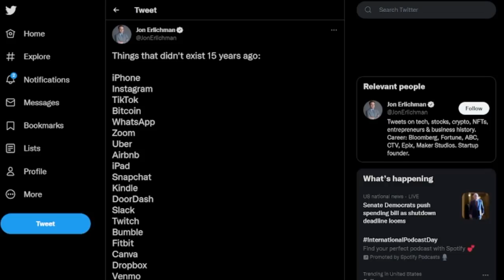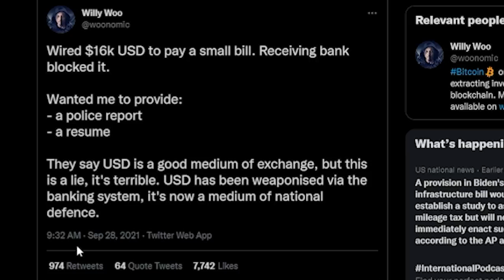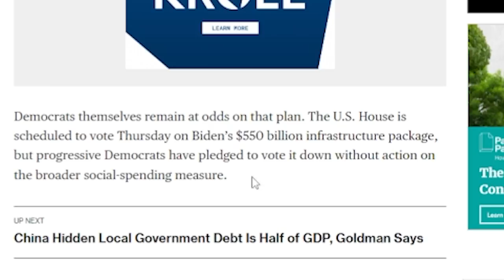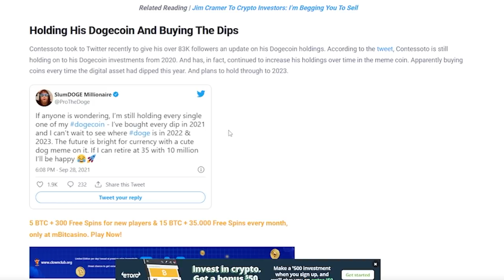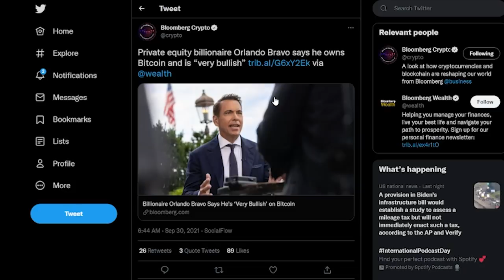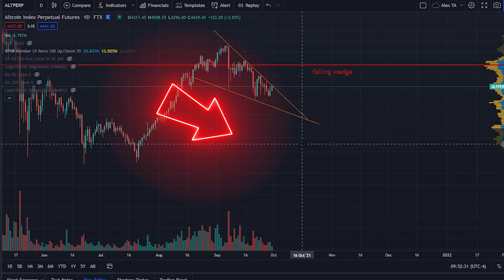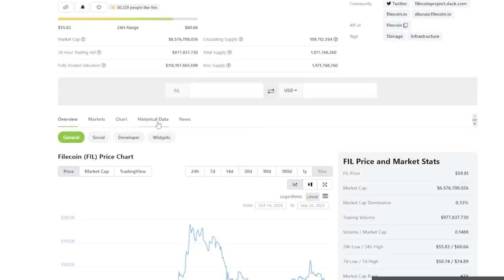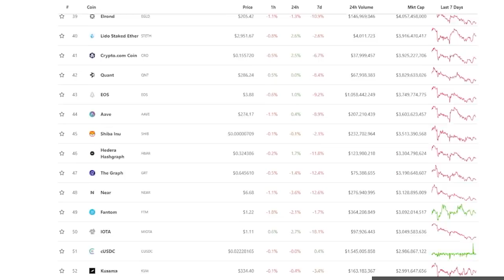These Altcoins Can Make You A Millionaire In October!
Don't Miss Out On these Altcoins this October! I Research The Entire Cardano Ecosystem Watch It Here

1. 💰 The Strategies I Used To Turn $5k Into $500k ➡️

2. Watch Me Make $450 In 30 Minutes (100% Working)

3. Join me on Instagram for daily tips and behind-the-scenes vlog

About:
In this video Alexander discusses recent news that is relevant
to those who are invested into Bitcoin and the cryptocurrency market
as a whole. Towards the end of the video, Alex discusses several
Altcoins that he believes will rise in price this October. For more great
Please excuse the audio quality due to technical difficulties while filming!